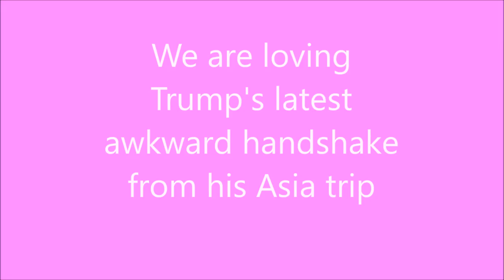We are loving Trump's latest awkward handshake from his Asia trip